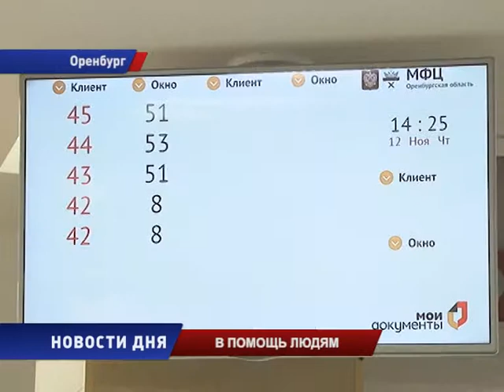В ПОМОЩЬ ЛЮДЯМ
В Оренбурге открылся индустриальный парк "Оренбургский пуховый платок". Свои производства в 12-этажном здании разместили предприятия народных художественных промыслов, легкой промышленности, производств детских товаров.